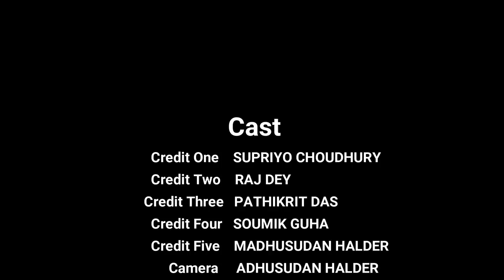Horror place || turbo supriyo || vlogs bunny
Vlogs bunny
Chake out his channel

This video is made by vlogs bunny
Camera graphy - madhusudhan & sourav
Acting -
Supriyo choudhury
Raj dey
Pathikrit
Soumik
Madhusudhan

Spacial thanks - Sóûråv karmokar ( creator of vlogs bunny)

jai hind

Turbo supriyo ♥️